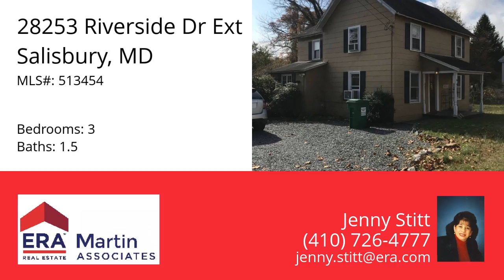28253 Riverside Dr Ext, Salisbury, MD 21801 - MLS #513454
Property Description
Charming 3 BR home right in town with a Country feel! Shed w/electric, some replacement windows, wood floors throughout.